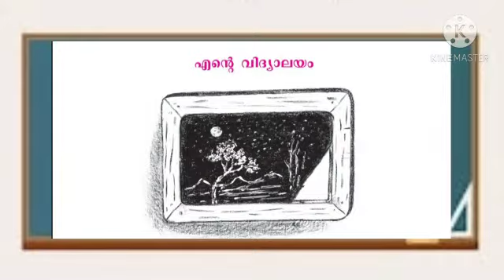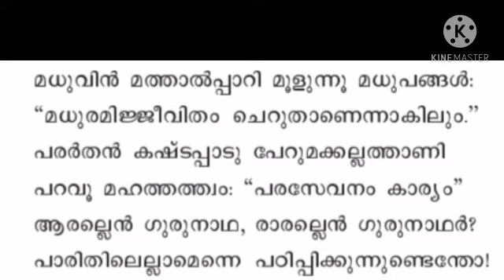message melady / std. 5 /Ente vidhyalayam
Thinkalum Tharangalum.